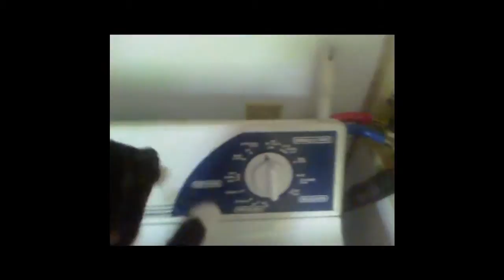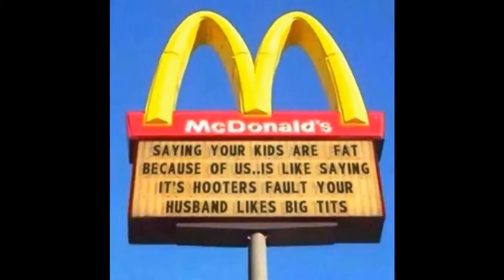Season 2 Intro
Season 2 Intro for Matthew and Travis's Random Show.

Don't forget to check us out! Here's our Facebook

 Go there and click the like button at the top of the page !